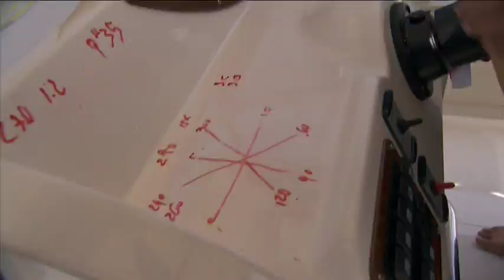LV Trophy La Maddalena 2010 - UMPIRES PROFILE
Clip (2'40'') on the UMPIRES work during the 2010 Louis Vuitton Trophy in Sardegna. Filmed in May and June in La Maddalena Bay (Sardegna)